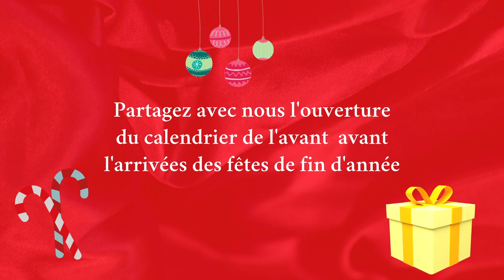CALENDRIER SWAP DE L'AVENT AVEC Tysnaï ( JOUR 21 ) 🎁